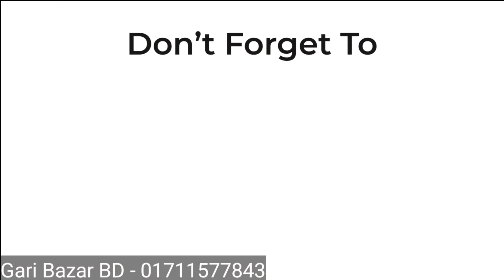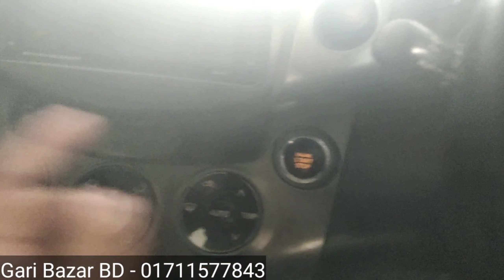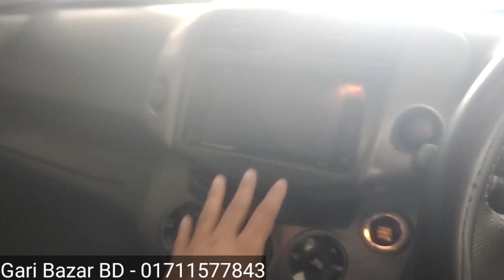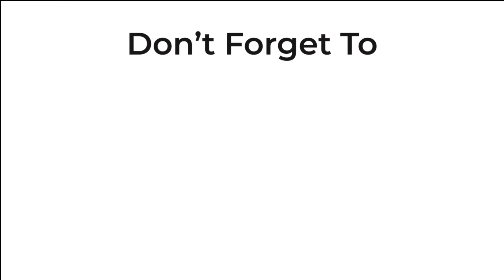ফ্রেশ কন্ডিশন Toyota RAV 4 2006-2009 CC 2400 | All up to date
Price ৳- 1840000/=

Condition : First party
Manufacturer :  japan
Series:Toyota - Rav 4 - 13
Model : 2006
Registration: 2009
Mileage : 80000
Engine: VVTI
Engine capacity : 2400
Transmission : All Auto.
Color : Black
Fuel System :  Octane
Options : Super fresh Fully Loaded.Interior Fresh, 2 Air Bag, , Digital Miter, Tempered Glass, Alloy Rims With FRESH Tyre, Fresh Light , , All Papers R Up
date.No any accidental history,